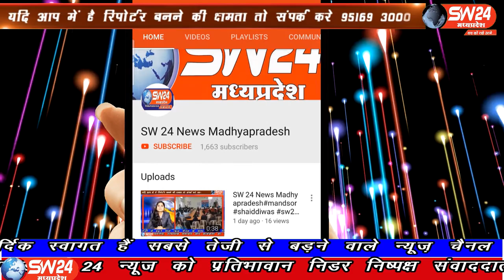SW 24 News Madhyapradesh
इन्दौर जिले के देपालपुर पुलिस ने मुखबिर की सूचना पर देपालपुर केसुर रोड पर चांदेर पुलिया के पास से स्कॉर्पियो व स्विफ्ट गाड़ी से अवैध शराब तस्करी के लिए ले जा रहे थे। पकड़ी अवैध शराब की लागत ₹232000 कीमत की 422 लीटर अवैध शराब जप्त की है। देपालपुर से संवाददाता क रिपोर्ट